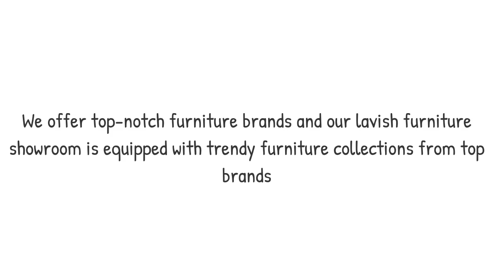Top Pantry Chairs And Tables| Occasional Tables And Work Tables | Contemporary Workplace Setting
Buy pantry chairs and tables from the highly acclaimed and reputable showroom Al Reyami Office Furnishings & Gen. Trading. Choose high-quality products now.